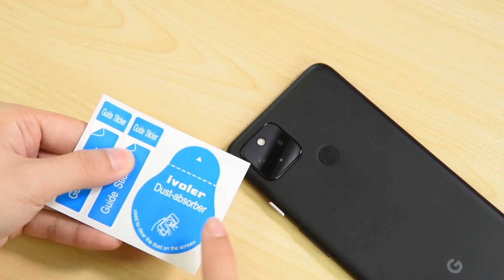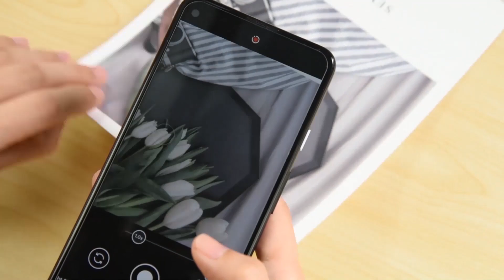Kameraschutz Folie Installationsanleitung Video